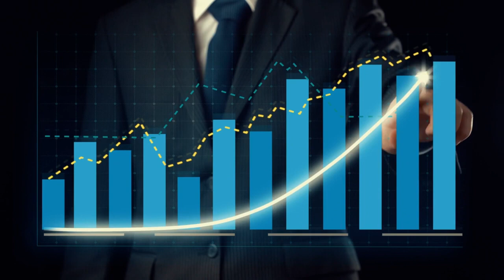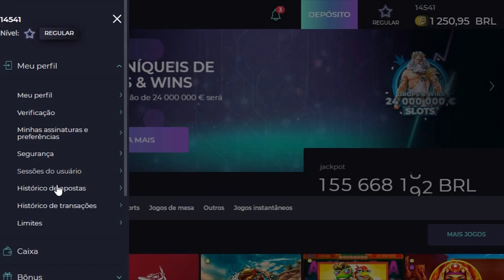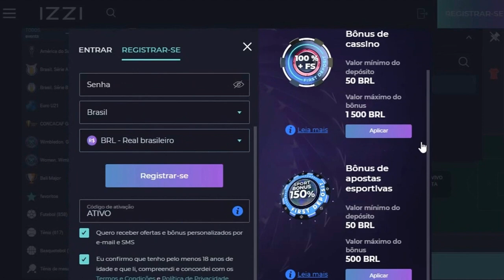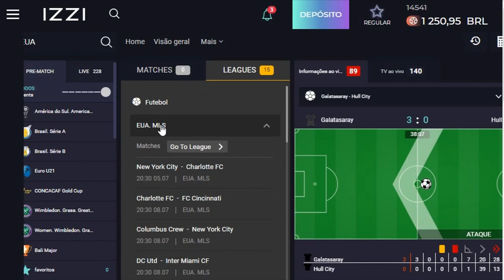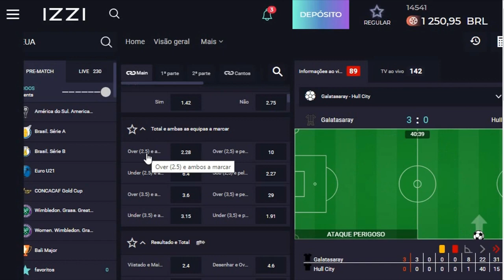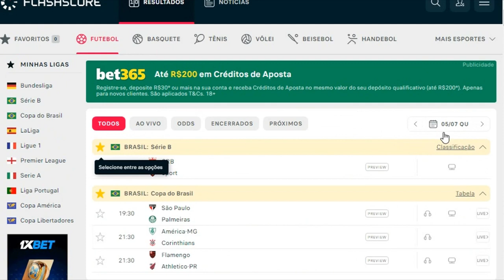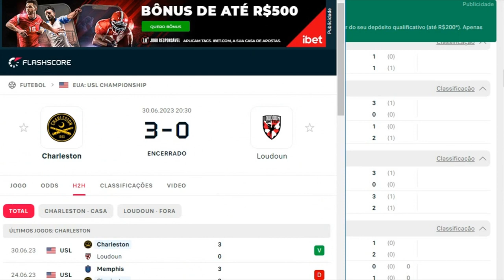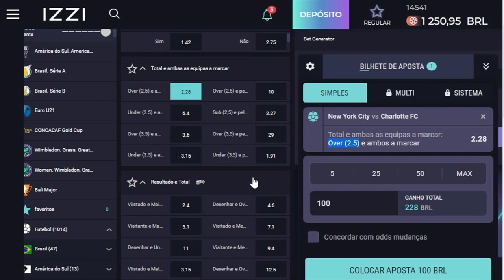😱Inacreditavel😱ESTRATEGIA SUPREMA PRA PEGAR ODDS ALTAS🚀SUPER ASSERTIVA! 🤑🤑🤑🤑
METODO BETANO estratégia pra bet 365 como lucrar na bet365 estratégia lucrativa renda extra renda online bet365 TÉCNICA DOS PADRÕES NO FIFA, MULTIPLA 🤑💸TÉCNICA 1 OU 2 - pegue odds altas usando essa tecnica muito ASSERTIVA💸💸💸
📈💸Pra começar ah lucrar com o Software DE CASHOUT antes das partidas começarem: (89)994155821💥✅🤑

TELEGRAN: @ARQUIVOATIVO1455

💰Começe ganhando 100 reais  no Tiktok após baixar - utilize este codigo🤑🤑👉 J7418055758

Tmj galera!💰🔥🔥🔥🔥🔥
- compartilha.⚡
- SE INSCREVE.⚡

(Vídeos de segunda a sexta às 13horas/tarde)